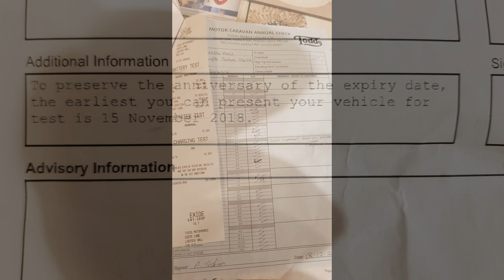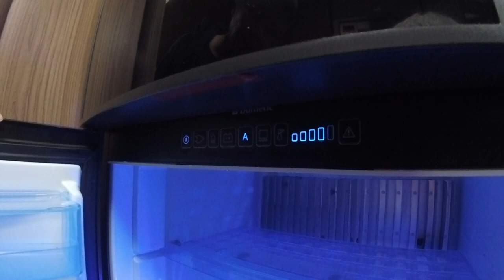Let's get GOING!! Annual service and MOT done, power supply fixed!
Our Motorhome passed the MOT, has had a vehicle and habitation service, the power supply has been replaced, it's carpets have been cleaned, and it's been loaded and ready to get GOING in 2018!!

Thanks!

Motorhome:
Swift Bolero 714sb (2014)

Dog:
Poppy, a West Highland White Terrier (2013)